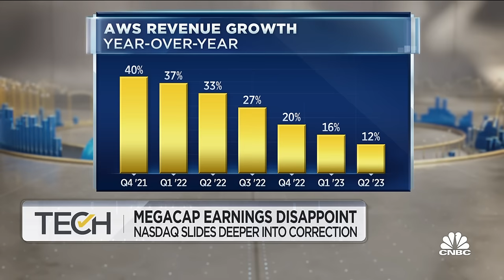Megacap tech is having a rocky earnings season, all eyes on Amazon now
CNBC’s Deirdre Bosa, joins 'Power Lunch' to discuss megacap tech's weakness in earnings.